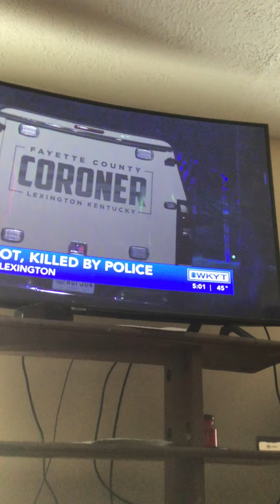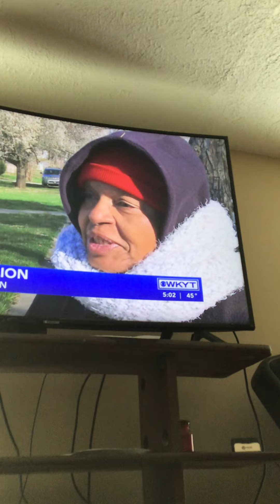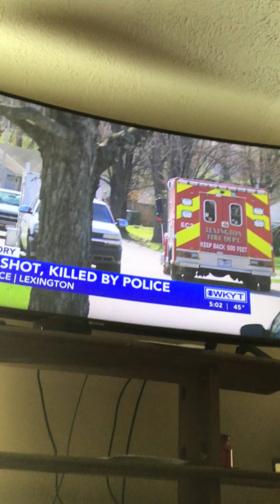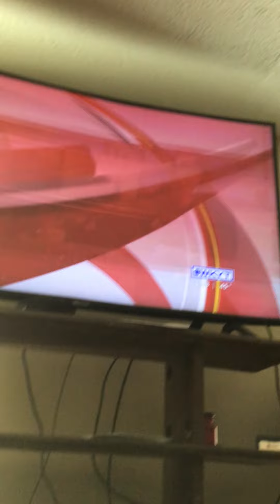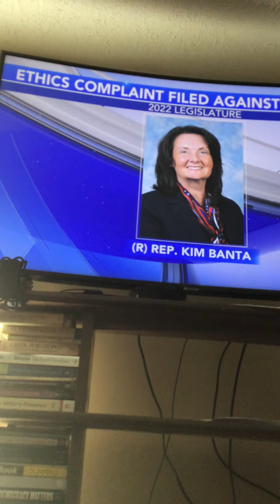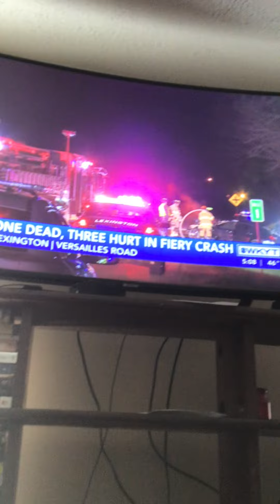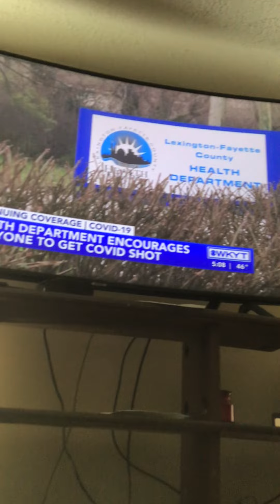Yeah it’s good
Thank goodness for the fact you